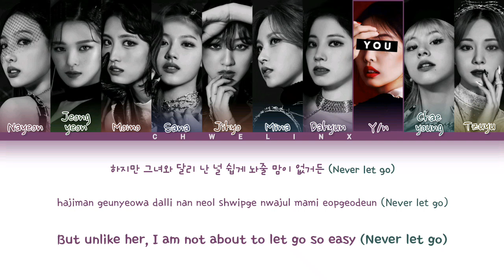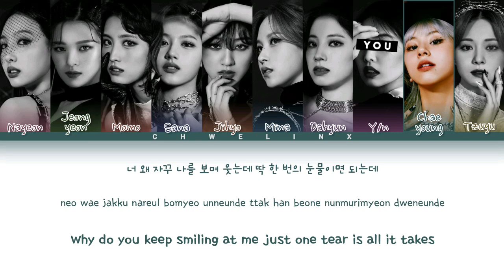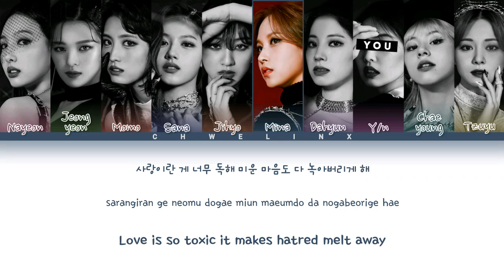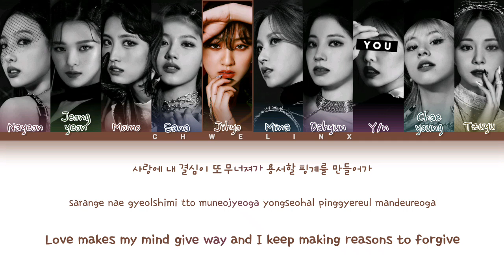TWICE (트와이스) ↱ CRY FOR ME ↰ You as a member [Karaoke] (10 members ver.) [Han|Rom|Eng]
● Artist: TWICE (트와이스)
● Song: Cry For Me
● Album: CRY FOR ME
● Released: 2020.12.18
● Bias: Sana

Layout inspirations: CosaBlanca